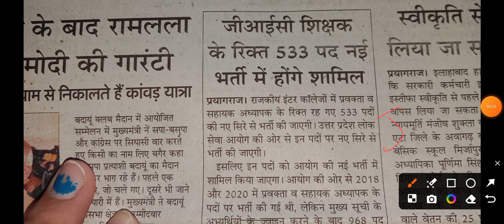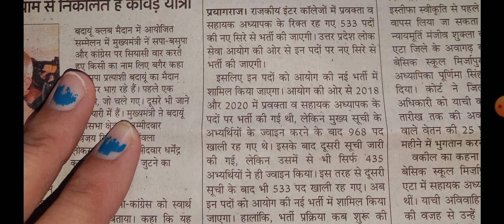उत्तर प्रदेश शिक्षक भर्ती 2024 || प्रवक्ता और सहायक शिक्षक भर्ती में 533 पद खाली 🔥 मिलेगा मौका ✔️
उत्तर प्रदेश शिक्षक भर्ती 2024 में जल्दी ही आपको प्रवक्ता और सहायक शिक्षक के खाली 533 पदों पर बड़ी भर्ती देखने को मिलेंगी।

2018 और 2020 की भर्ती में खाली रह गए पदों पर आयोग ने लिया फ़ैसला।